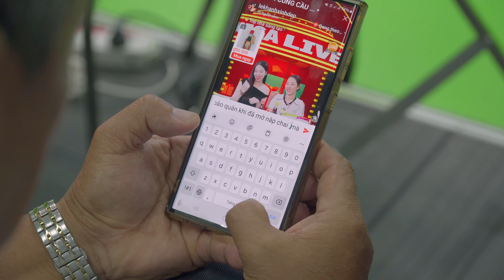LIVE CHANNEL ĐỒNG HÀNH SỰ KIỆN KẾT NỐI CUNG CẦU - LIVESTREAM ĐƯA DOANH NGHIỆP VƯƠN XA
Từ ngày 26-29/9/2024, Hội nghị Kết nối cung cầu giữa TP.HCM và các tỉnh đã diễn ra tại Quận 11, TP.HCM, với sự tham gia của hơn 2.000 doanh nghiệp đến từ 45 tỉnh thành trên cả nước. Sự kiện này là một phần quan trọng trong nỗ lực xây dựng chuỗi cung ứng bền vững, kết nối các nhà sản xuất và người tiêu dùng trên cả nước, thúc đẩy sự liên kết giữa các vùng nguyên liệu và thị trường tiêu thụ.
Một trong những điểm nhấn của Hội nghị năm nay là chiến dịch livestream “Kết nối cung cầu, không thể chờ lâu” do Công ty TNHH Truyền Thông Live Channel – đơn vị quản lý kênh MCN Shopee Việt Nam tổ chức.Live Channel cam kết đồng hành cùng doanh nghiệp trong suốt quá trình phát triển, không chỉ trong khuôn khổ Hội nghị mà còn qua các chiến dịch hỗ trợ dài hạn.
CÔNG TY TNHH TRUYỀN THÔNG LIVE CHANNEL
Đồng hành cùng bạn với các giải pháp livestream chuyên nghiệp.

☞ Địa chỉ:  1196 Đường 3/2, Quận 11, Thành phố Hồ Chí Minh.